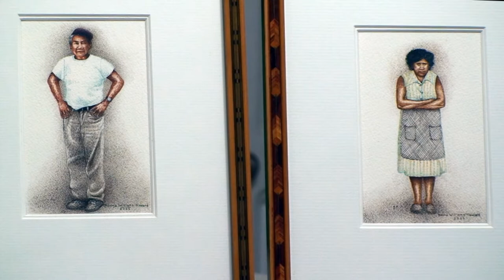Norma Howard: Oklahoma Native Artists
Norma Howard, an artist and Choctaw, mostly paints watercolors. She describes some of her experiences growing up and how they have affected her art. Howard explains how she first started painting and how she began involved in art competitions. She comments on her creative process and how she finds inspiration. Howard also mentions her family and her affection for the Choctaw people.